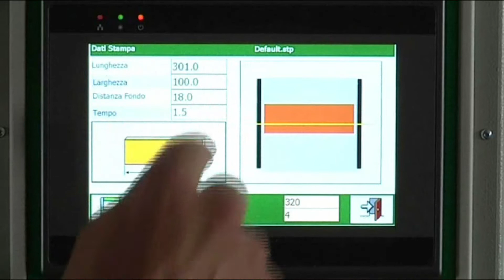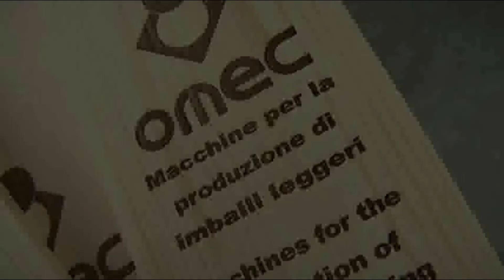OMEC SA 600 (Höchsmann Klipphausen)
OMEC SA 600